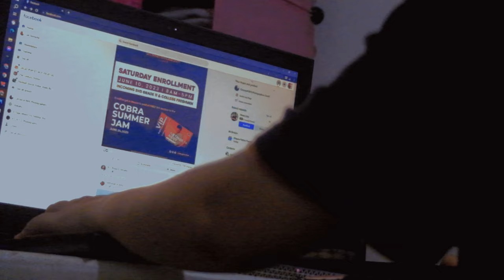The Nothing Vlog | Frances Lee Sorroche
Videos uploaded on this channel are intended for academic purposes only, compliance in partial fulfillment of the requirements in our 21st Century Literature subject.